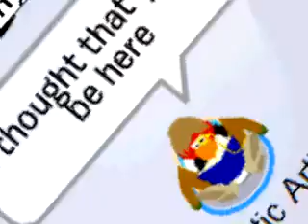Club Penguin: Im with You Preview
i got lazy and didnt finish much -_-